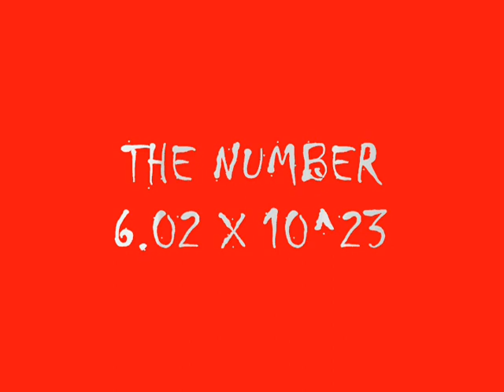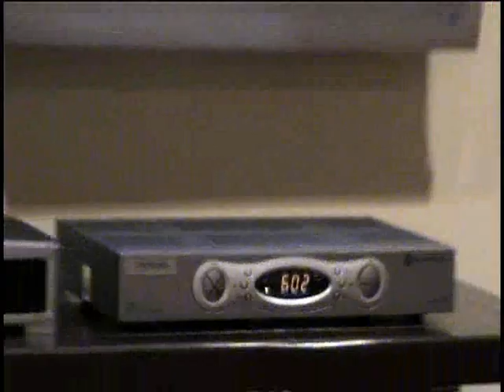Frank Laratta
Mole Day Project
Frankie L